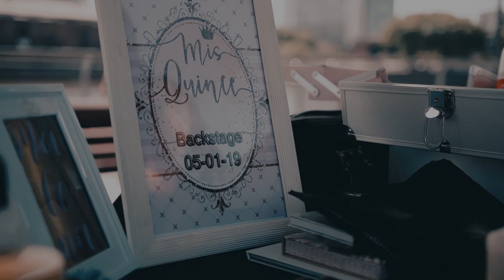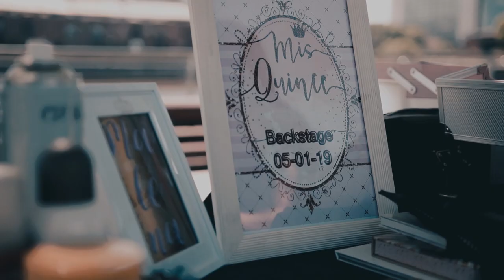Malena - Backstage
Fotografía : Silvia Aquino
Maquillaje : Edith Basualdo
Film Sony Nex Fs100